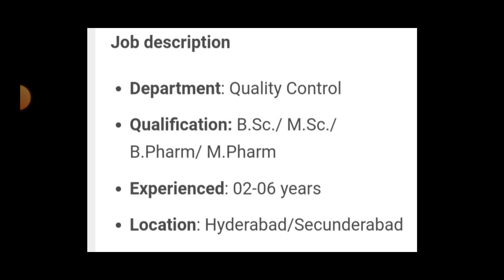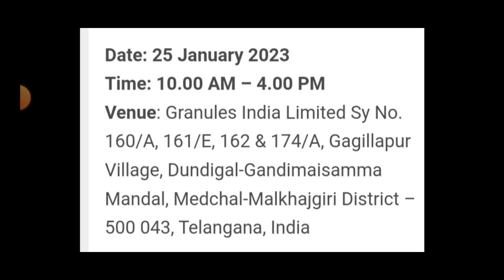PHARMA JOBS IN TELUGU 2023 || PHARMA JOBS IN HYDERABAD || PHARMA JOBS FOR EXPERIENCED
PHARMA JOBS IN TELUGU 2023 || PHARMA JOBS IN HYDERABAD || PHARMA JOBS FOR EXPERIENCED || pharma jobs
pharma jobs
pharma jobs in hyderabad
pharmacy jobs
pharmacy
pharmaceutical jobs
pharma job
top pharma jobs
govt jobs
apssdc jobs
telugu udyogalu
job news
Ratna informations